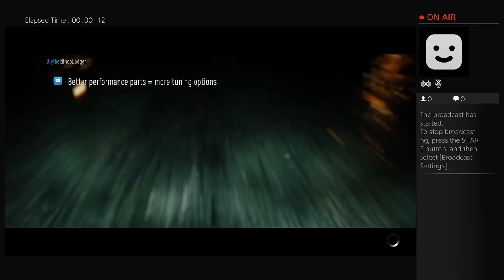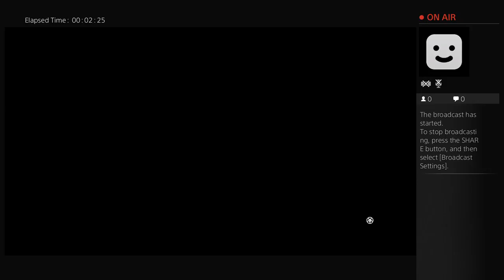Live PS4 Broadcast